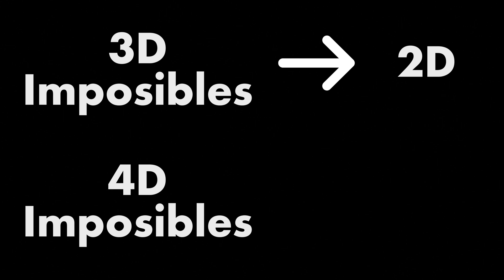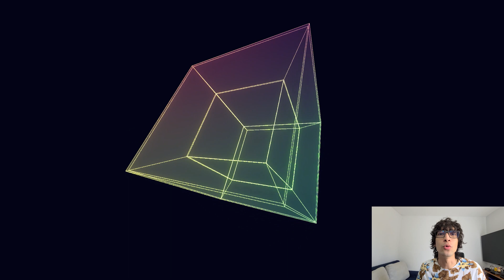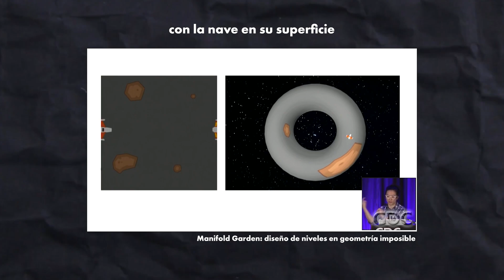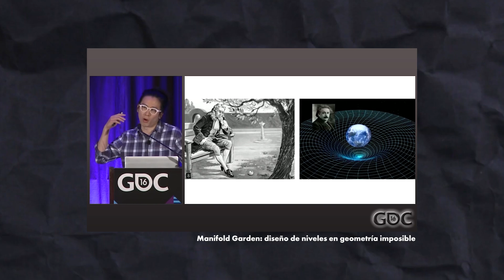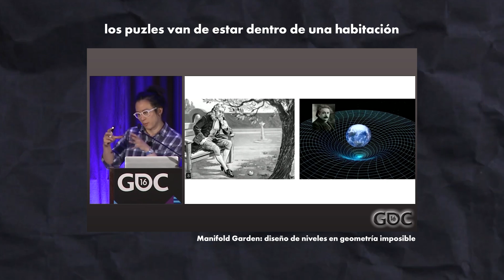¿Un videojuego lleno de matemáticas? | Análisis Manifold Garden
Manifold Garden es un juego que no solo vale la pena por lo genial que es, sino por ser un espacio donde las personas ajenas a las matemáticas pueden experimentar con objetos que nosotros los matemáticos estamos mas acostumbrados, espero les guste el video y que con ello les dé curiosidad para jugarlo!

Muchas gracias a @WilliamChyr  por responder a mis preguntas sobre Manifold Garden y darme más información para realizar este video, si están interesados esta es su página:

0:00 Intro
0:45 El primer encuentro con el juego
3:56 Se viene la matemática! VAMOOOOOOOOS!
6:17 Hablemos de un 3-toro
9:25 Una ultima reflexión